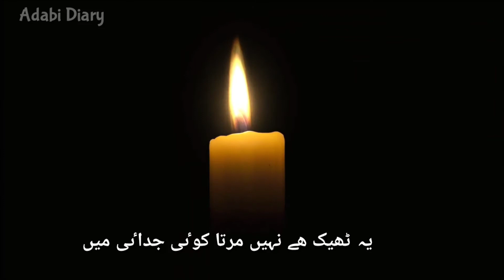Urdu Poetry | Qateel Shifai Poetry | wo dil he kya jo tere milne ke duaa na kary